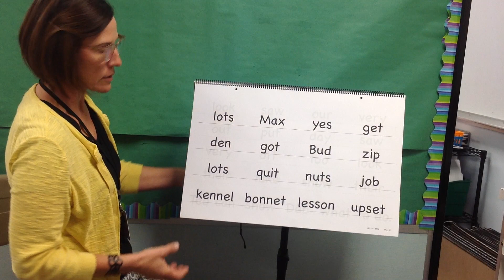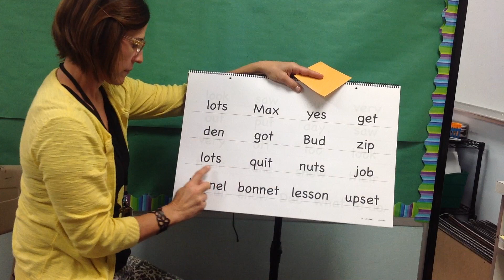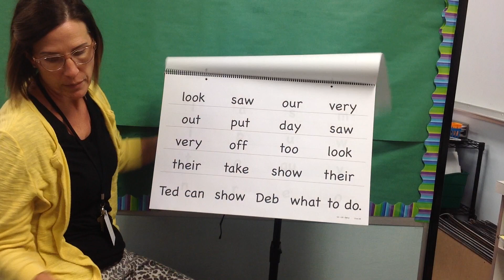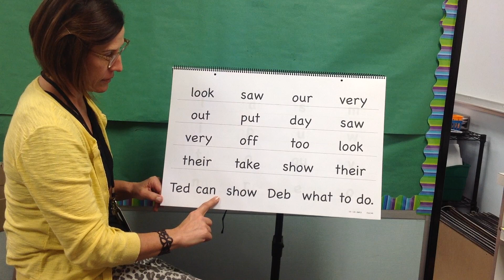OK L30 D2